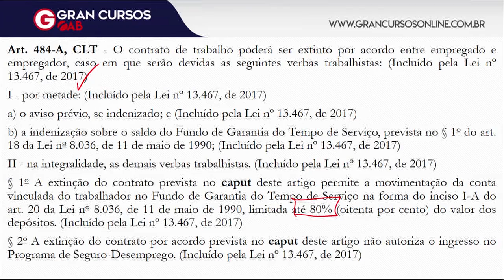OAB 1ª Fase: Dicas de Direito do Trabalho | Distrato | para o XXIX Exame de Ordem!